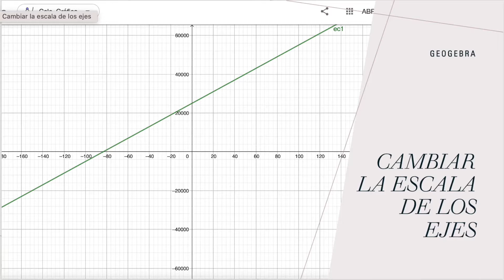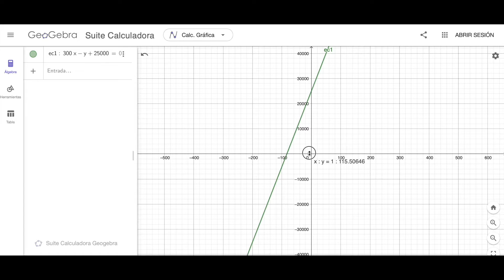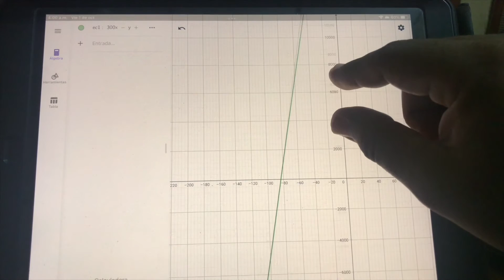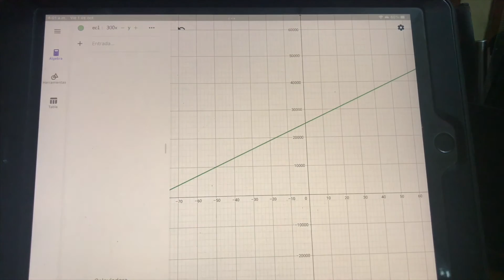Como cambiar la escala de los ejes en Geogebra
Cuando trabajamos con ecuaciones lineales, puede pasar que al momento de introducir la ecuación geogebra nos muestre una linea paralela a uno de los ejes, pero antes de revisar la ecuación probemos ajustar la escala que usa cada eje para mostrar las cantidades.